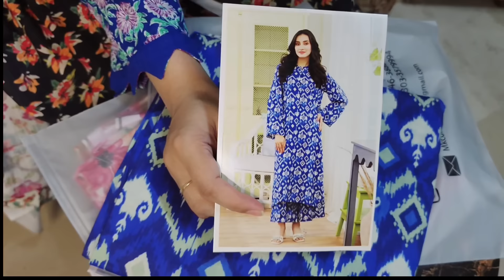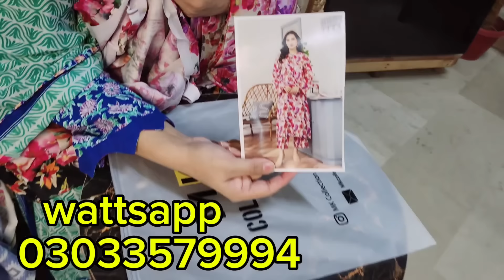Winter Collection2024"Trending Digital One print 2piece Linen Suits with Reasonable price😍